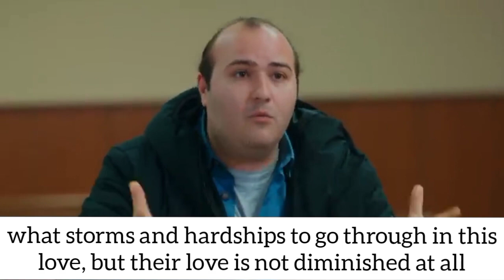Ask mantik intikam 36 Episode trailer English Subtitle